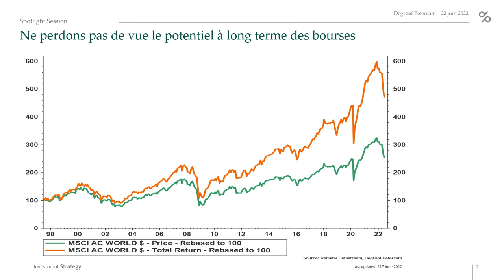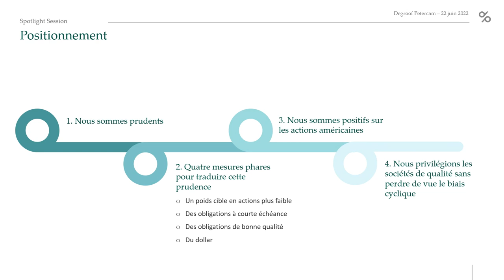Spotlight Session : un été chaud sur les marchés ?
La situation géopolitique actuelle, très complexe, entraîne des incertitudes sur les marchés financiers. Dans un débat animé par Amid Faljaoui, les experts Jérôme van der Bruggen et Bruno Colmant expliquent pourquoi l'été sera probablement chaud sur les marchés boursiers.